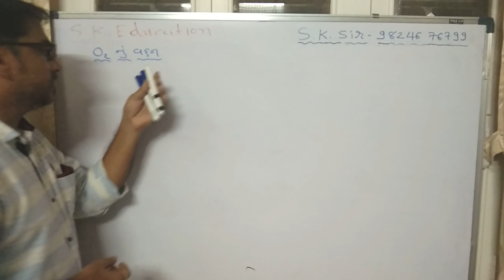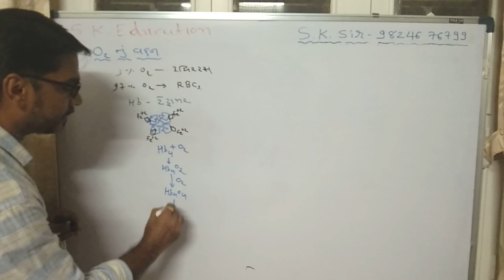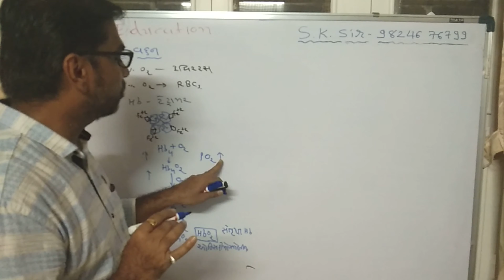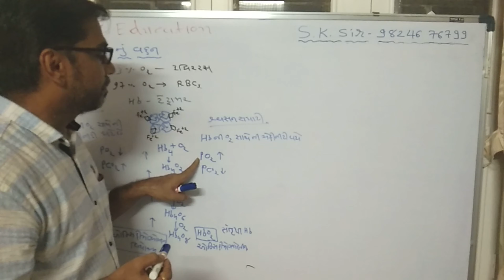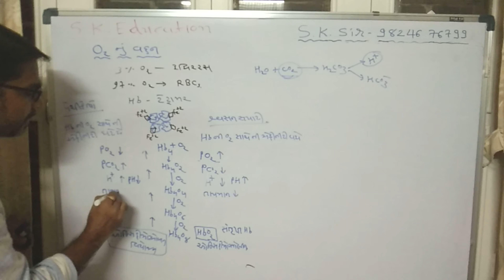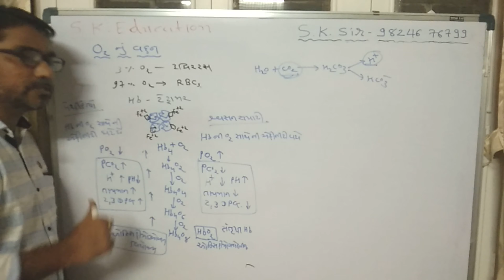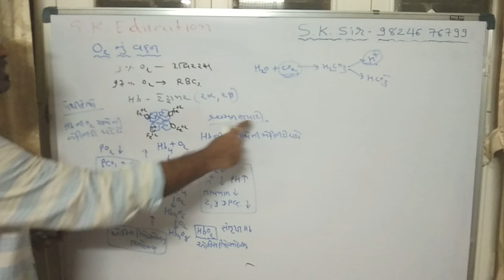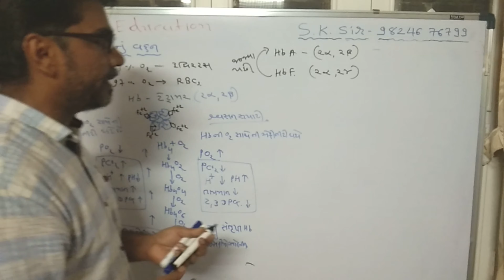Transport of Oxygen part 1 / Breathing and gas exchange / Neet and board/ S.K.Education ,Visnagar